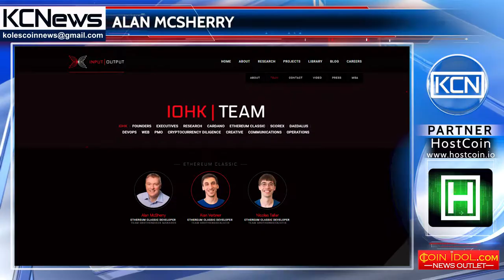People of crypto - Alan McSherry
Meet Alan McSherry, software engineer, consultant, entrepreneur and developer. Mr. McSherry has bachelor’s degree in computer engineering from Limerick University. He has worked in several companies in Ireland as senior engineer and consultant engineer. His engineering skills are also united with finance, so he also worked in some financial firms. In 2016 he began to work for Stepping Stone Software, a software development company and currently working at this firm, along with Input-Output team.